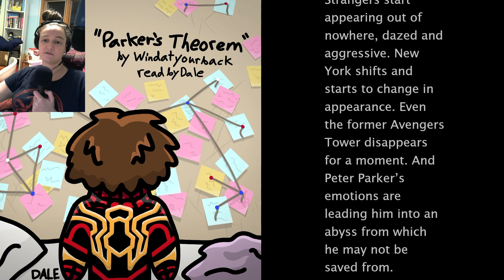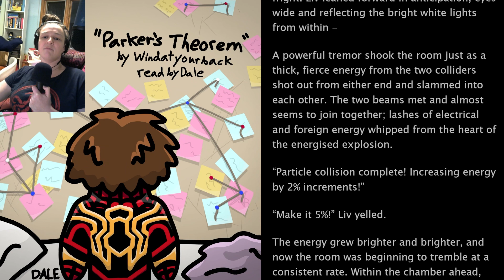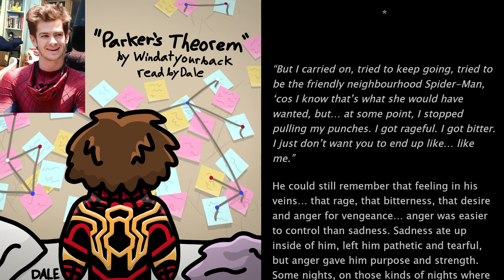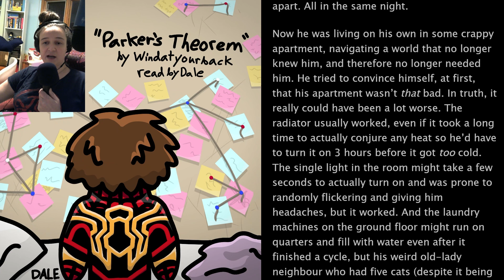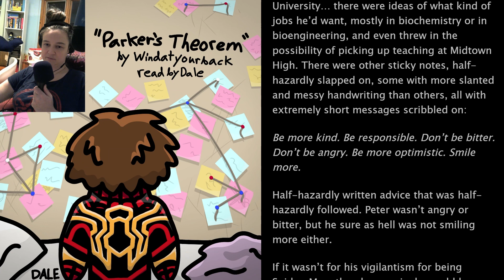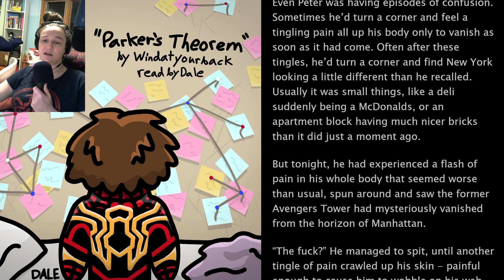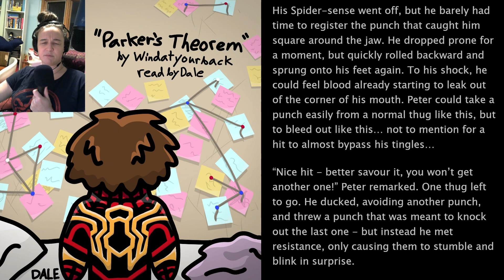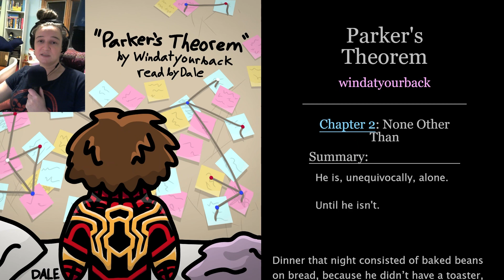Spiderman No Way Home [Fanfic Read Aloud] "Parker's Theorem" by Windatyourback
Thanks again to the author for giving me permission to dub their fic!